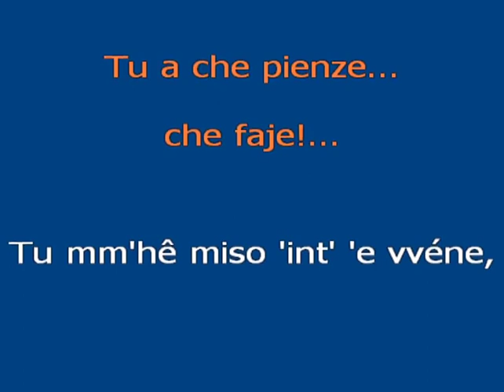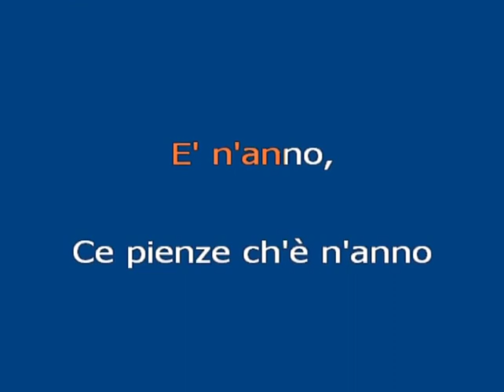Peppino Di Capri Passione karaoke